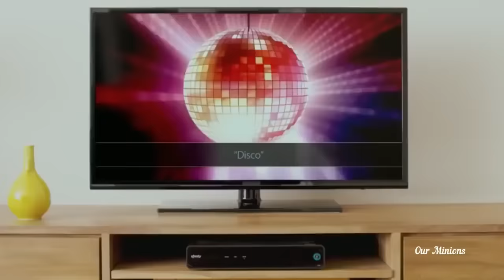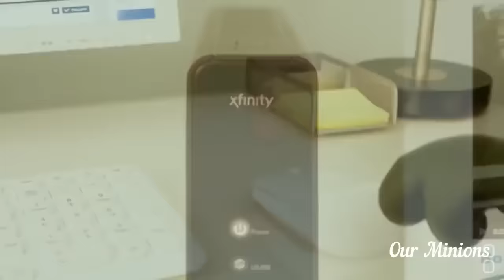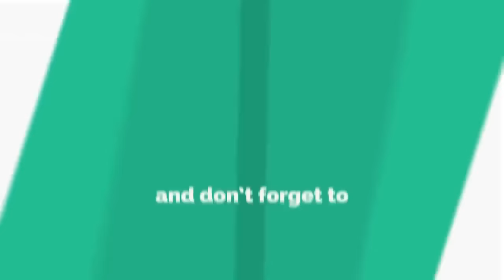Minions Commercial advertisements New Hd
Minions Commercial advertisements New Hd - Our Minions - Our Minions